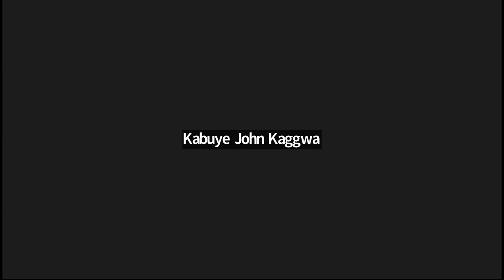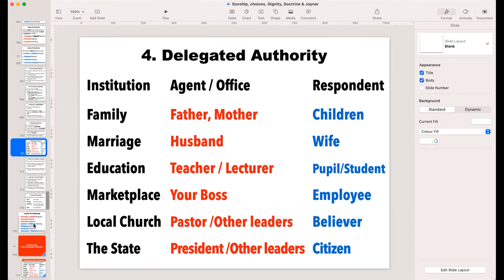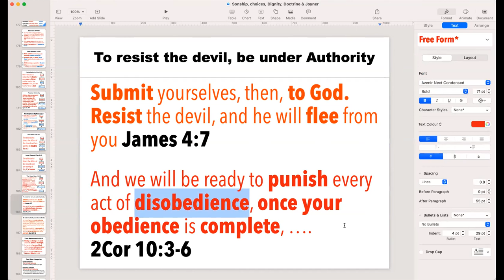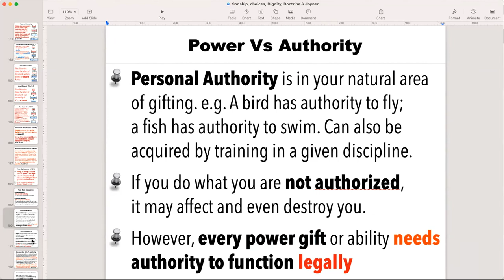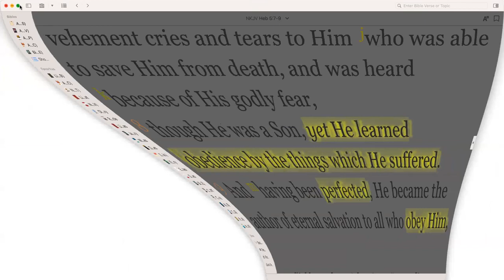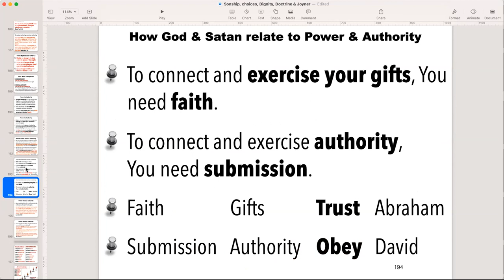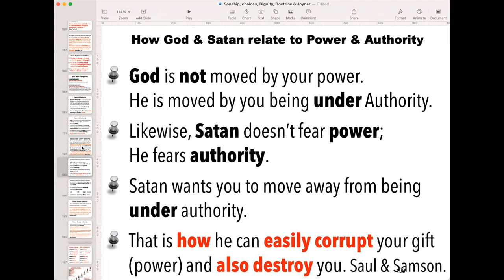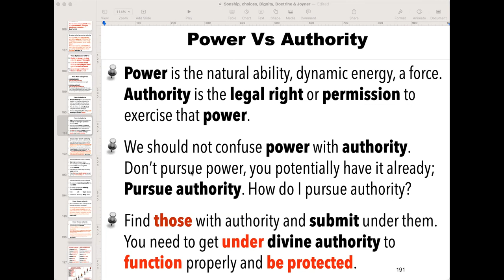Types of Authority Thursday 17th, November, 2022